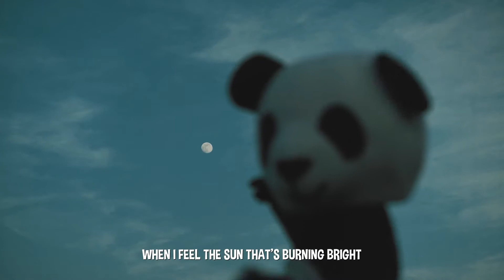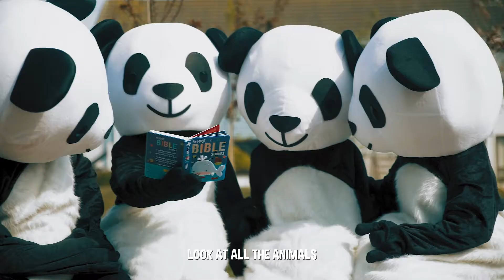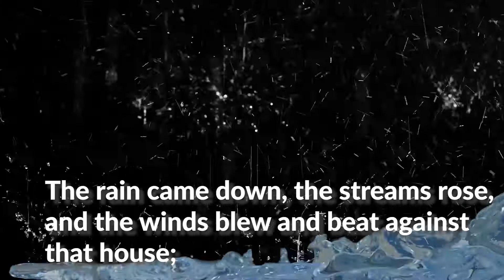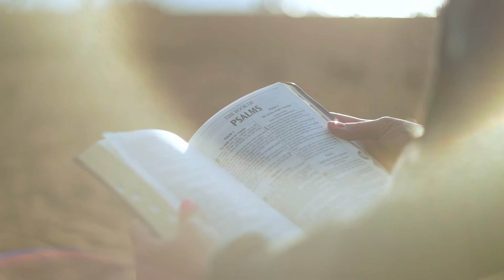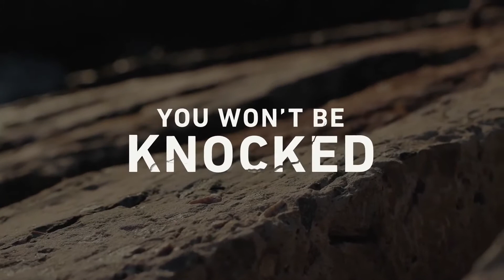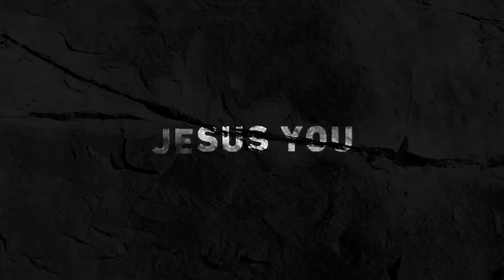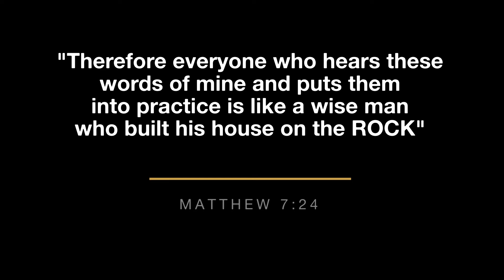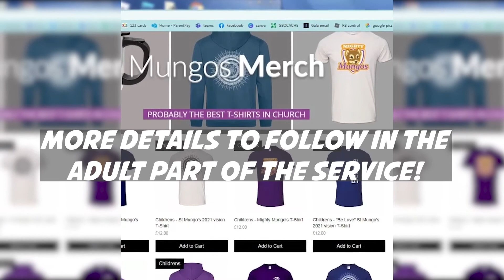Mighty Mungos Episode 61.mp4